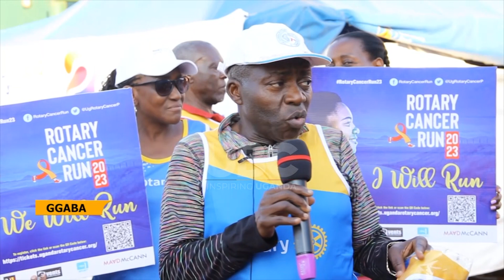UGANDANS urged TO CONDUCT REGULAR CHECKUPS FOR EARLY DIAGNOSIS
Ugandans have been urged to regularly go for check-ups and cancer screening for early diagnosis to reduce on the number of people who die of cancer every year.
This was during the launch of Rotary cancer run 2023 for Rotary clubs on Ggaba corridor where Rotary seeks to raise 4.5 billion dollars to build two bankers at Nsambya Hospital to conduct radiotherapy to cancer patients.